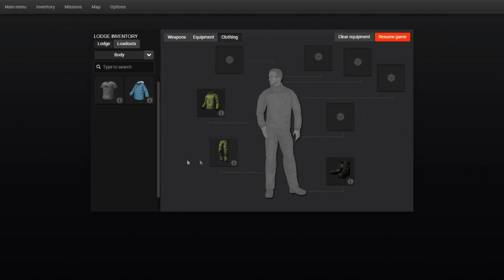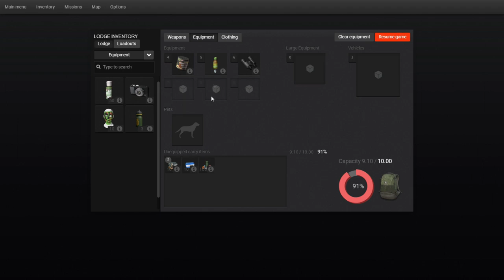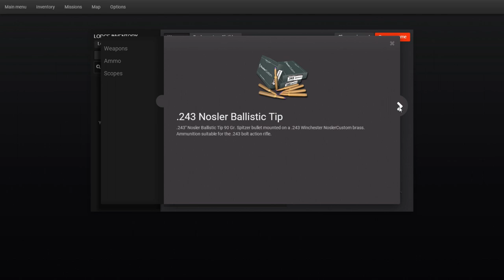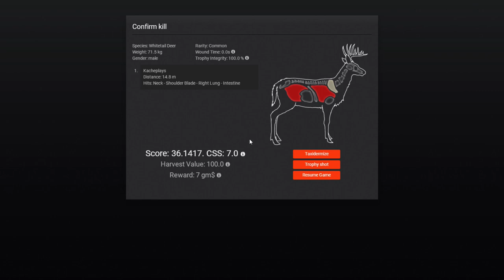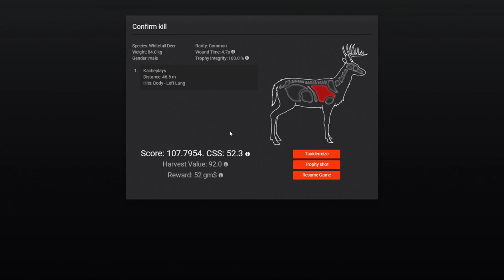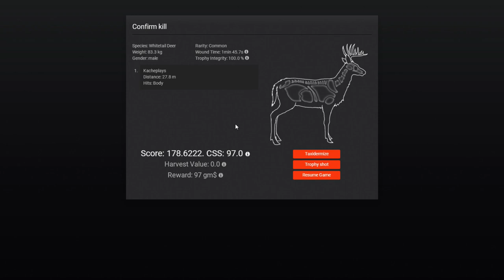The Hunter Classic 2023 EP:01 Redfeather Whitetails!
Having started over with a new account, I make my first hunt a Redfeather Buck Walk, it starts small but pays big in the end!